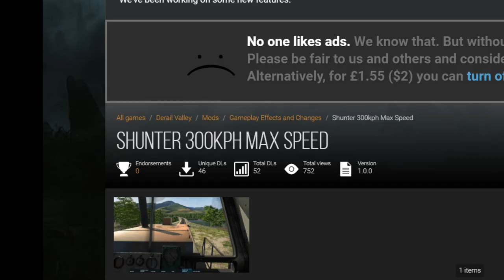Mods in Derail Valley | Going super fast with 40+ cars attached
Today I tried to go as fast as I could with as many cars as I could get using a bunch of shunters however hills screwed me over... ᵃⁿᵈ ᵃ ᵇᵘᶠᶠᵉʳ.

Quality is a bit better this time btw